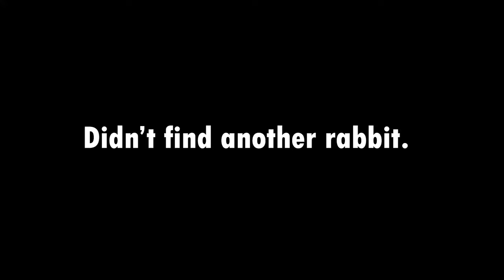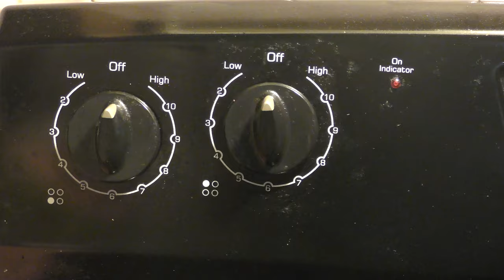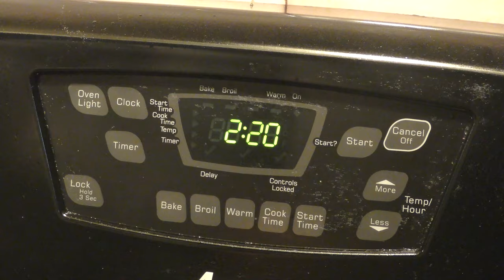Last Days of the Season | Rabbit Hunting (Catch & Cook) 2024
Last few rabbit hunts for the season. Not a whole lot of luck, but do get into a little action.

FOR YOUR OWN KALKAL BOOTS:
1.
4. Search for kalkalofficial to locate them on social media platforms.